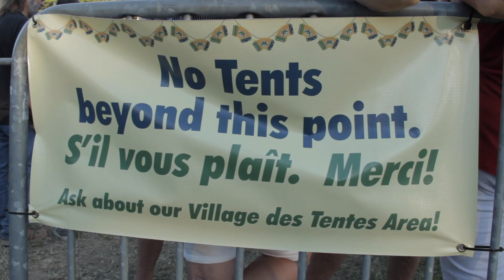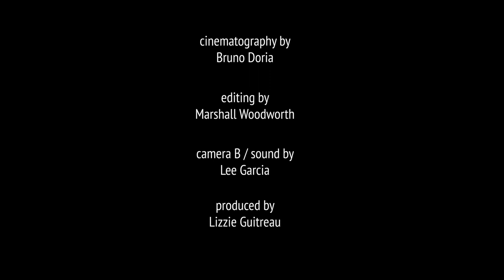Nathan RABALAIS, Co-réalisateur du documentaire "Finding Cajun"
Interview avec l'originaire de Eunice, en Louisiane, Nathan RABALAIS ; enseignant et réalisateur du documentaire "Finding Cajun" (2018). Pour en savoir plus, visitez

Nos remerciements aux :
• Paul and Lulu Hilliard Museum (Lafayette, Louisiane)
• Thunder Lens Productions
• M Nathan RABALAIS